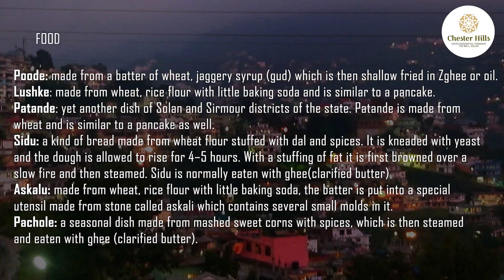Culture, Food, Geography and Facilities of Solan - Chester Hills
There are lots of facilities in Solan, such as Schools, Universities, Hospitals, Transportation, and many more.

Join our WhatsApp channel to stay updated with the latest news and exclusive updates

But the most attractive in Solan is the natural environment. The Air Quality index is very low as compare with Switzerland Zurich. The highest temperature was recorded at is 29 Celsius.

It is known as the "Mushroom city of India" because of the vast mushroom farming in the area as well as the Directorate of Mushroom Research (DMR) situated at Chambaghat.

Solan is crowned as the "City of Red Gold", in reference to the bulk production of tomatoes in the area.] The town is situated between Chandigarh (joint capital of Punjab and Haryana) and Shimla (state capital), on the Kalka-Shimla National Highway-22. The Kalka-Shimla railway a Narrow-gauge railway line passes through Solan. It was built by the British and is a recognized UNESCO World Heritage site.